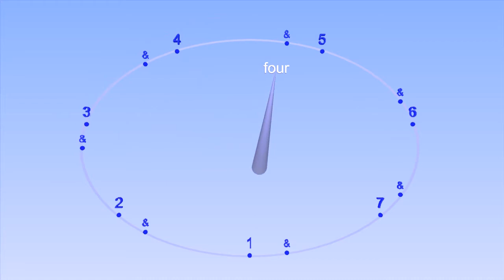7/4 with eighth note hard swing - Bounce Metronome - bounce in Conducting Pattern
You can play swing rhythms with the Swing metronome, part of Bounce Metronome Pro. Play at any tempo including changing tempo.

Shows bounce inside an oval because that helps to show the swing rhythms clearly.

Get the software to play this and many other rhythms at any tempo you like